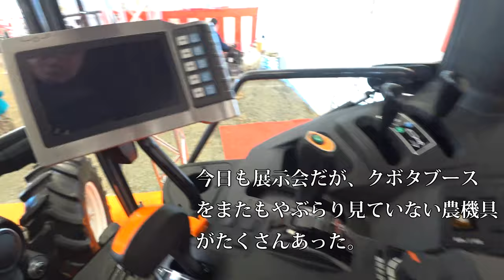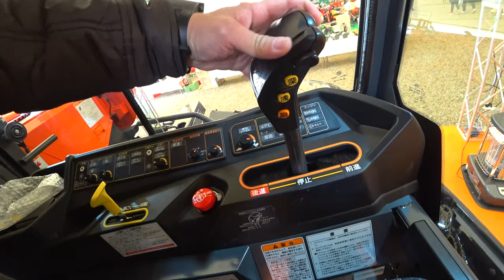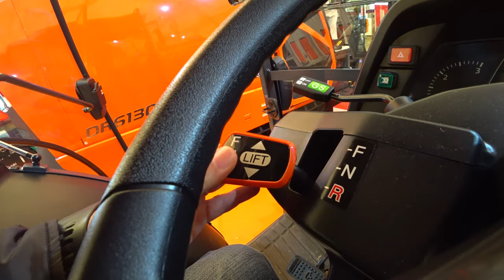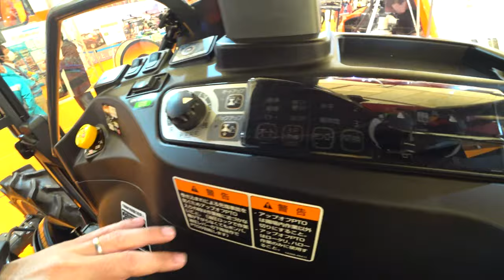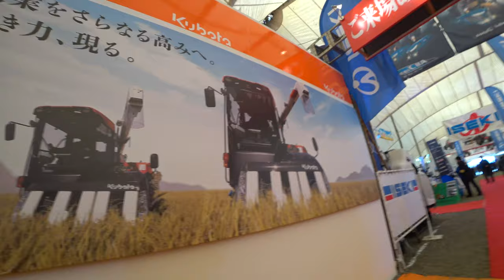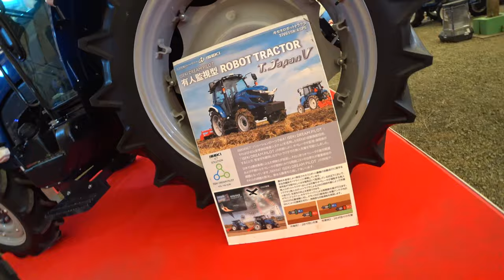【会社員実家農業手伝う】令和2年農機具展示会クボタブース編パート2記念トラクターとコンバインが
2220 MASSEY FERGUSON